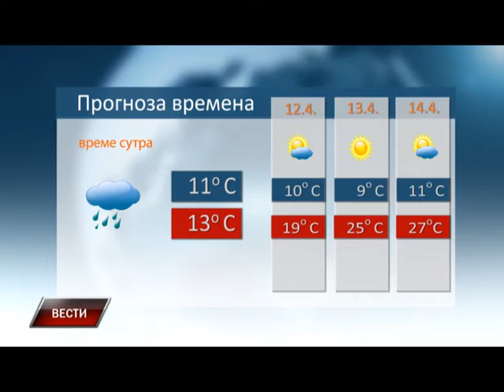Vesti 9 4 2016